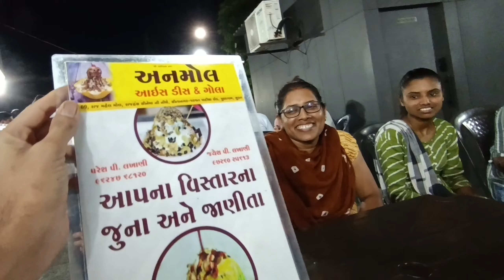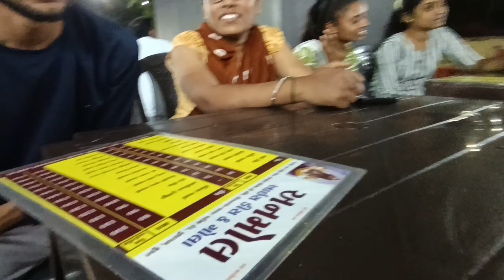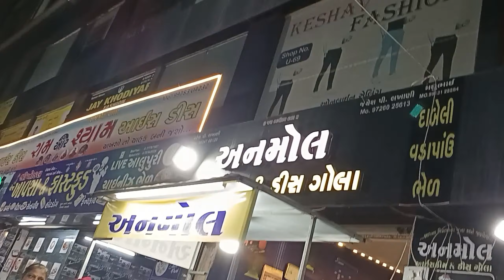surta city night goalla dish#surat